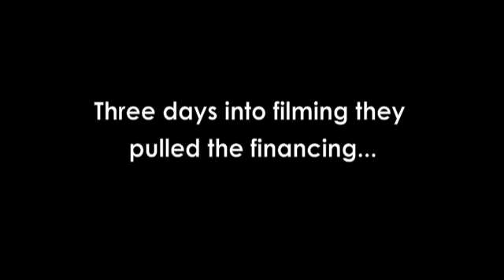"Frogger: The Movie!"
Never before seen footage of the 1979 dud, "Frogger: The Movie!"